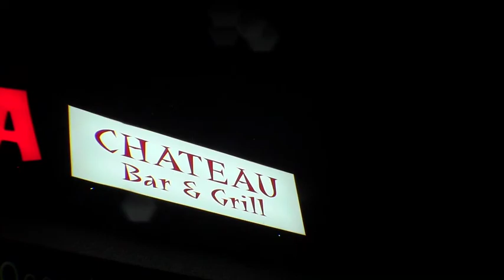SUPER BOWL FOOD LIVE @ CHARLENA CHATEAU BAR & GRIL